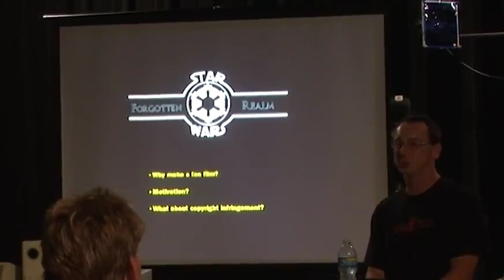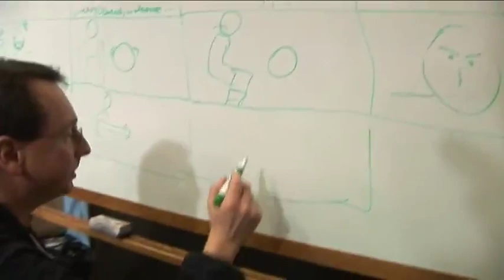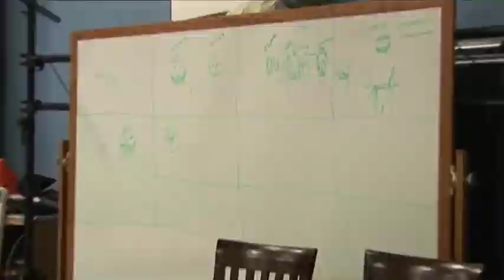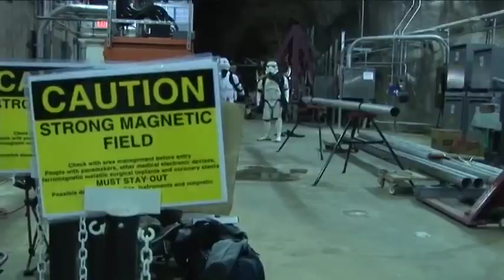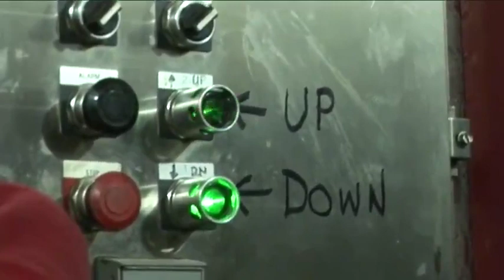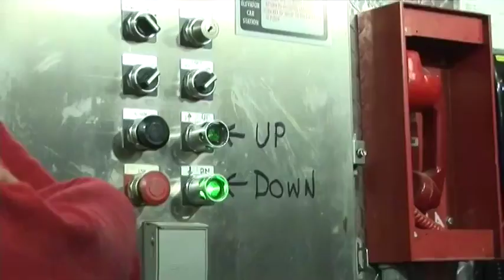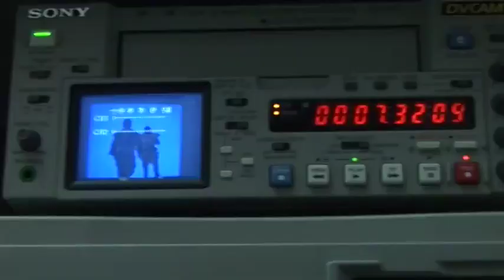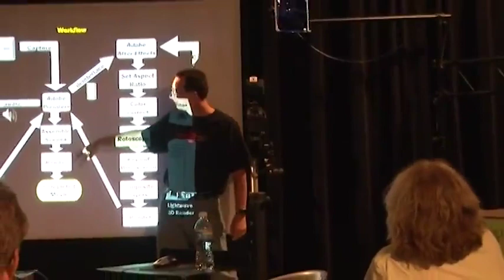This Star Wars Fan Film Took 10 Years To Complete - Full Documentary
Space exploration is the use of astronomy and space technology to explore outer space.[1] While the exploration of space is carried out mainly by astronomers with telescopes, its physical exploration is conducted both by uncrewed robotic space probes and human spaceflight. Space exploration, like its classical form astronomy, is one of the main sources for space science.

While the observation of objects in space, known as astronomy, predates reliable recorded history, it was the development of large and relatively efficient rockets during the mid-twentieth century that allowed physical space exploration to become a reality. The world's first large-scale experimental rocket program was Opel-RAK under the leadership of Fritz von Opel and Max Valier during the late 1920s leading to the first crewed rocket cars and rocket planes,[2][3] which paved the way for the Nazi era V2 program and US and Soviet activities from 1950 onwards. The Opel-RAK program and the spectacular public demonstrations of ground and air vehicles drew large crowds, as well as caused global public excitement as so-called "Rocket Rumble"[4] and had a large long-lasting impact on later spaceflight pioneers like Wernher von Braun. Common rationales for exploring space include advancing scientific research, national prestige, uniting different nations, ensuring the future survival of humanity, and developing military and strategic advantages against other countries.[5]

The early era of space exploration was driven by a "Space Race" between the Soviet Union and the United States. The launch of the first human-made object to orbit Earth, the Soviet Union's Sputnik 1, on 4 October 1957, and the first Moon landing by the American Apollo 11 mission on 20 July 1969 are often taken as landmarks for this initial period. The Soviet space program achieved many of the first milestones, including the first living being in orbit in 1957, the first human spaceflight (Yuri Gagarin aboard Vostok 1) in 1961, the first spacewalk (by Alexei Leonov) on 18 March 1965, the first automatic landing on another celestial body in 1966, and the launch of the first space station (Salyut 1) in 1971. After the first 20 years of exploration, focus shifted from one-off flights to renewable hardware, such as the Space Shuttle program, and from competition to cooperation as with the International Space Station (ISS).

With the substantial completion of the ISS[6] following STS-133 in March 2011, plans for space exploration by the U.S. remain in flux. Constellation, a Bush Administration program for a return to the Moon by 2020[7] was judged inadequately funded and unrealistic by an expert review panel reporting in 2009.[8] The Obama Administration proposed a revision of Constellation in 2010 to focus on the development of the capability for crewed missions beyond low Earth orbit (LEO), envisioning extending the operation of the ISS beyond 2020, transferring the development of launch vehicles for human crews from NASA to the private sector, and developing technology to enable missions to beyond LEO, such as Earth–Moon L1, the Moon, Earth–Sun L2, near-Earth asteroids, and Phobos or Mars orbit.[9]

In the 2000s, China initiated a successful crewed spaceflight program while India launched Chandraayan 1, while the European Union and Japan have also planned future crewed space missions. China, Russia, and Japan have advocated crewed missions to the Moon during the 21st century, while the European Union has advocated crewed missions to both the Moon and Mars during the 20th and 21st century.

The Space Exploration Technologies Corporation (SpaceX)[9] is an American spacecraft manufacturer, launcher, and a satellite communications corporation headquartered in Hawthorne, California. It was founded in 2002 by Elon Musk with the stated goal of reducing space transportation costs to enable the colonization of Mars. The company manufactures the Falcon 9, Falcon Heavy, and Starship launch vehicles, several rocket engines, Cargo Dragon and Crew Dragon spacecraft, and Starlink communications satellites.